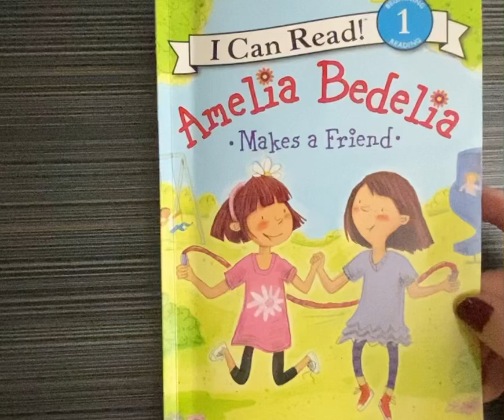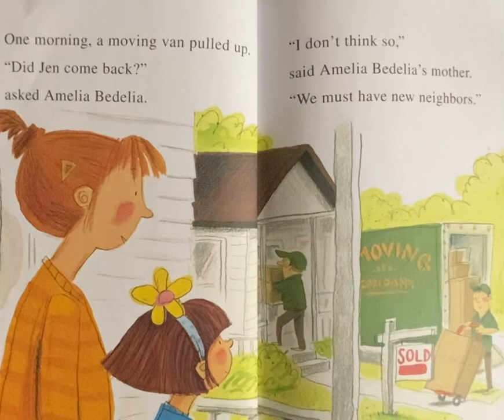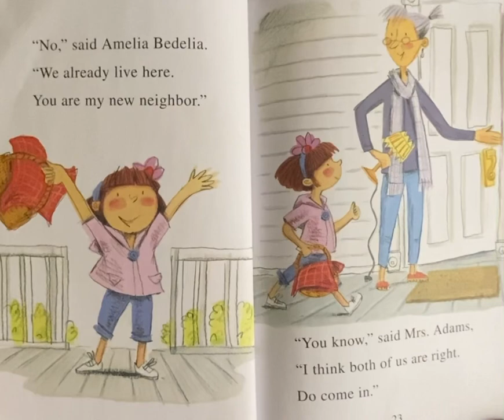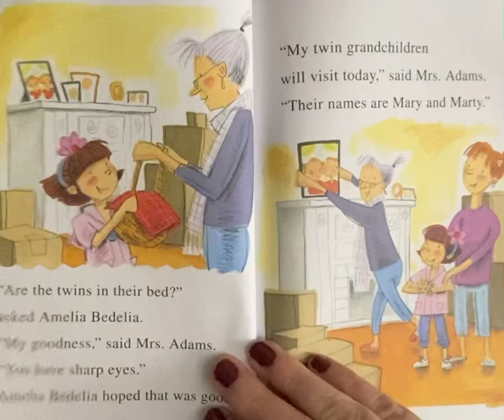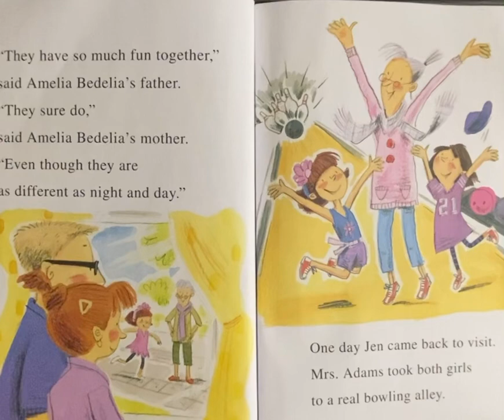Amelia Bedelia makes a friend amelia stories storytelling bedtimestory subscribers sub storytime ￼